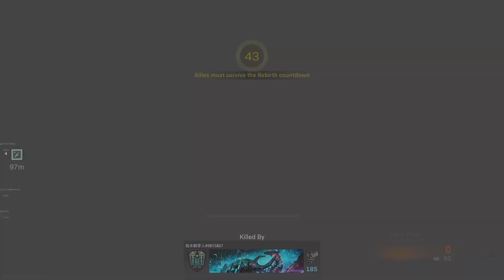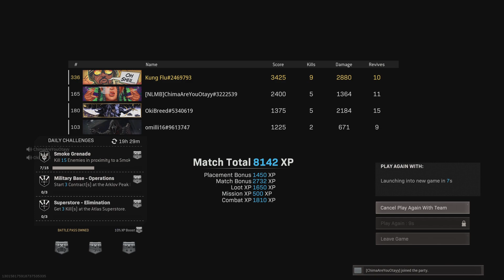Call of Duty: Modern Warfare_20211128213056